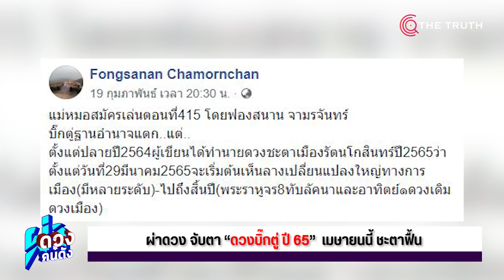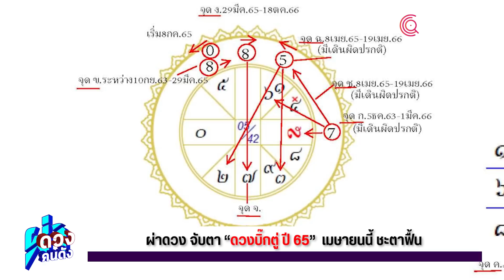ดวงบิ๊กตู่ ปี 65 ชะตาฟื้นเมษา จับตาพฤษภานี้ มีเหตุระทึก